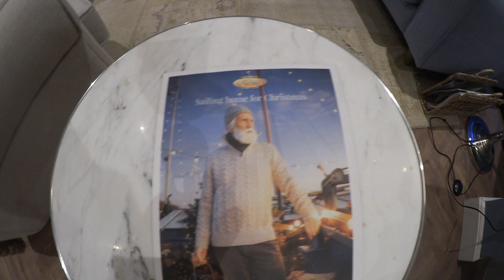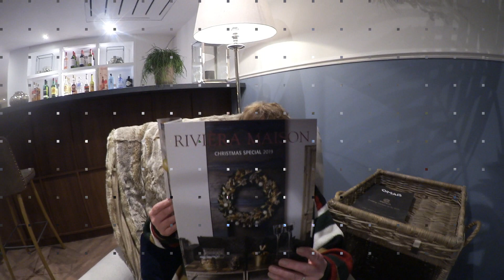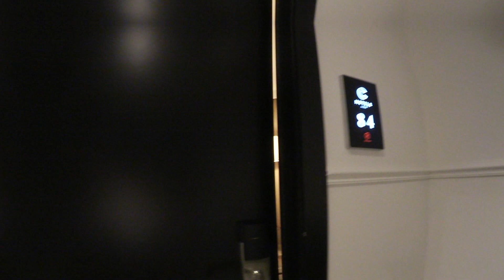COCOON HOTEL TOUR OSTEND